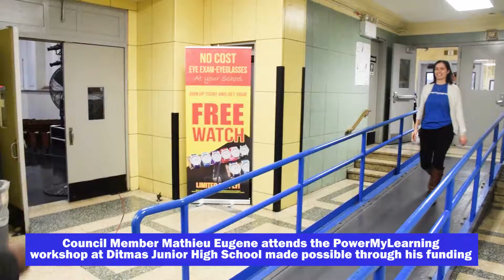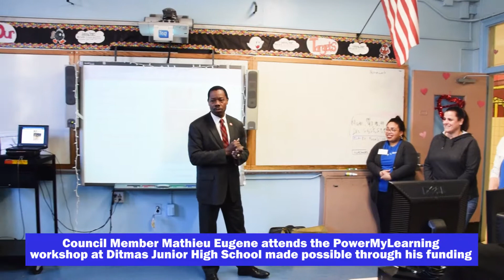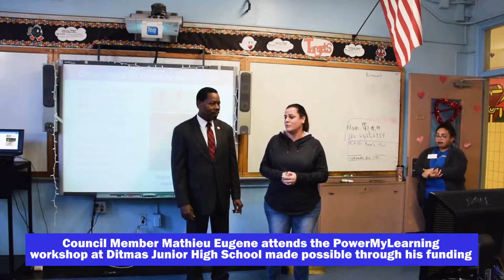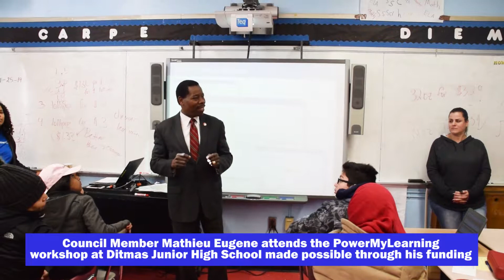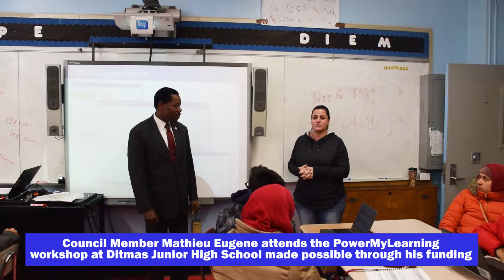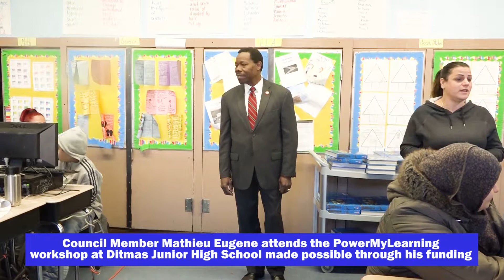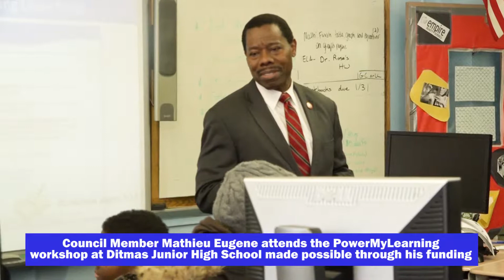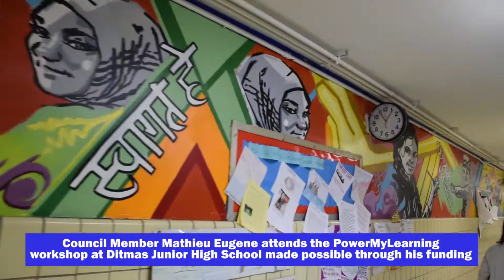PowerMyLearning Workshop at Ditmas Junior High School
Council Member Mathieu Eugene tours the PowerMyLearning Workshops at Ditmas Junior High School, a program made possible through his funding.